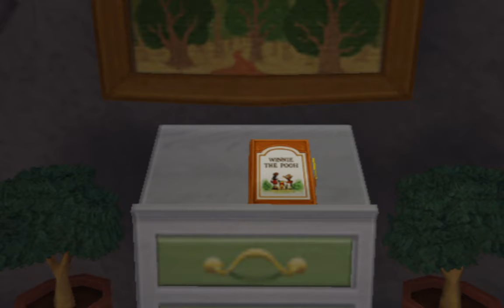KINGDOM HEARTS 2 PARTE 10 POOH NO ME OLVIDES por Ares